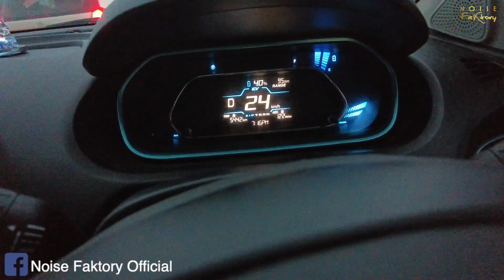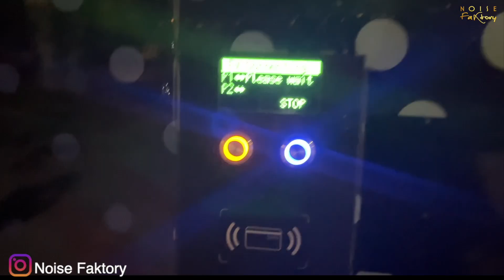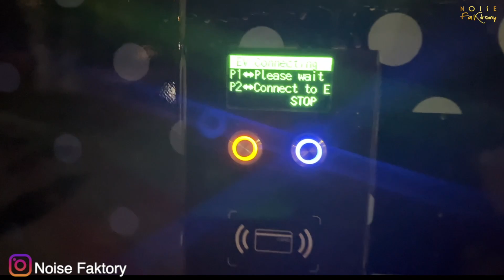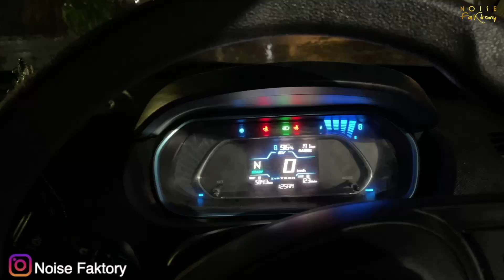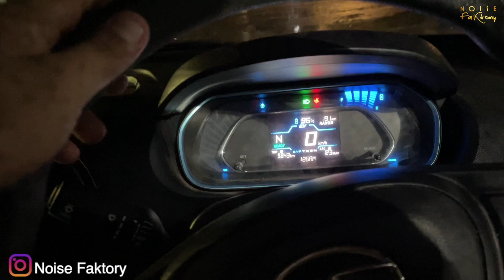Electric Shock & Weird Noise From Fast Charger - Tigor EV in Monsoon Review - Noise Faktory